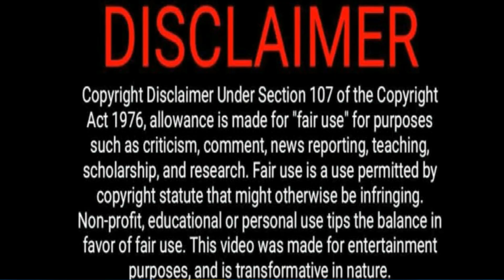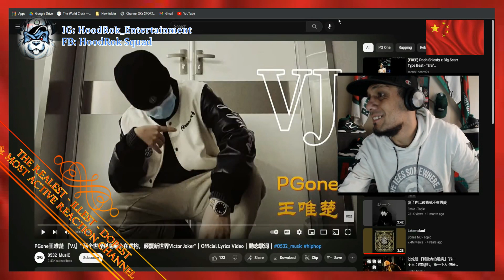Chinese Rap Reaction: PGone王唯楚 『VJ』“ 两个世界到底哪个在虚构，颠覆新世界Victor Joker